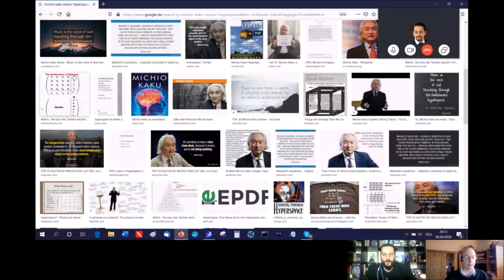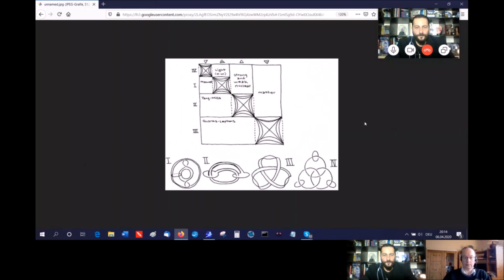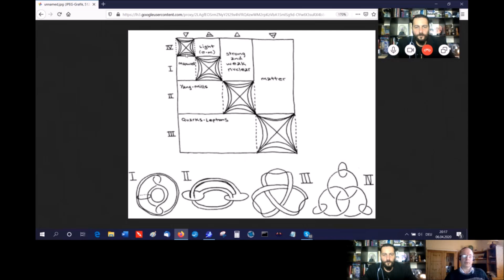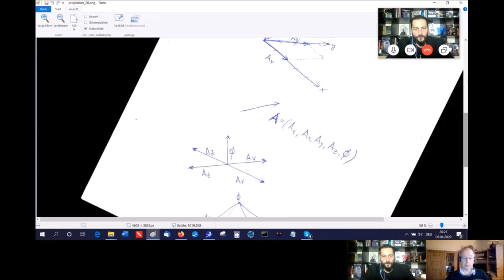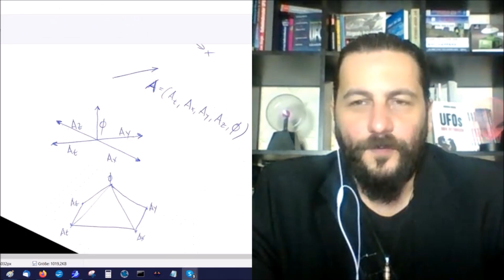AUF INS WELTALL! - Interview mit Dipl. Phys. Dr. Ing. Detlef Hoyer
Den Physiker Detlef Hoyer beschäftigt die Frage wie UFOs, wider die Physik plötzliche Richtungsänderungen in unvorstellbaren Geschwindigkeiten vornehmen können. Mit der "erweiterten" Relativitätstheorie von Albert Einstein glaubt er auf der richtigen Spur zu sein.

PS: Bitte unterstützt unsere Arbeit! Gerade jetzt in dieser Zeit ist es für alternative Medien sehr schwer zu überleben!
Ihr könnt uns mit Direktüberweisungen Spenden zukommen lassen an Mario Rank: IBAN: AT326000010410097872, BIC: BAWAATWW